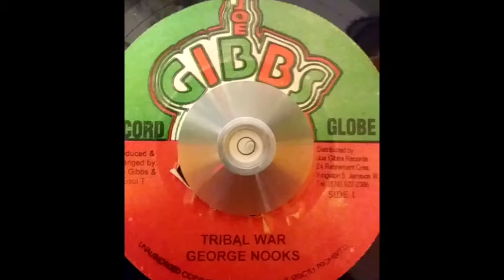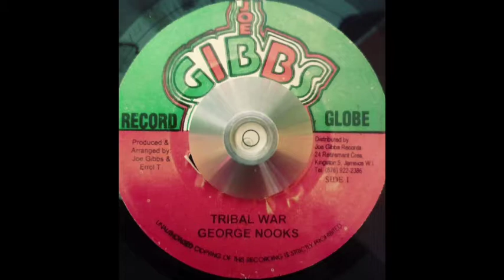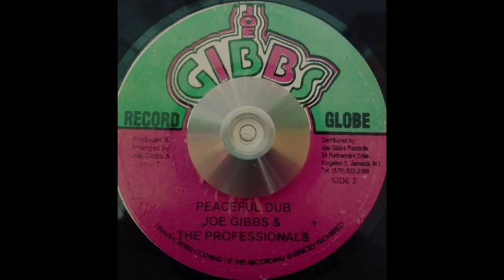George Nooks - Tribal War & Peacefull Dub (Joe Gibbs Record Globe) 1978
Produced by Joe Gibbs & Errol Thompson (The Mighty Two).